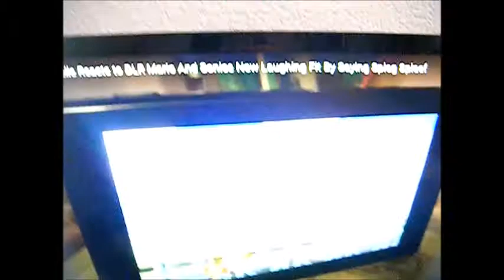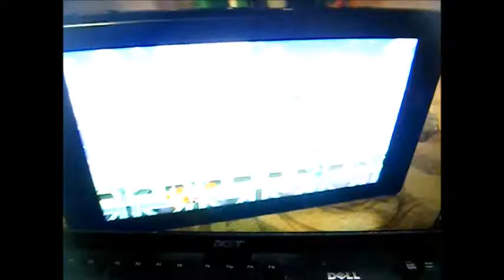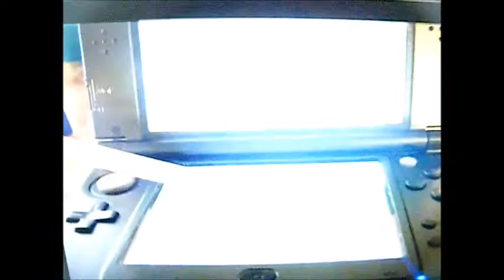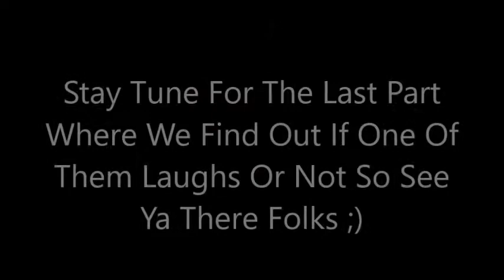Let's React Season 5 Episode 20 Pt 1 (DLR Mario And Sonics New Laughing Fit By Saying Spleg Spleef)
it is time for part 1 of the final episode of let's react season 5 and it's gonna be hilarious :) so let's see what happends :3

Enjoy :D